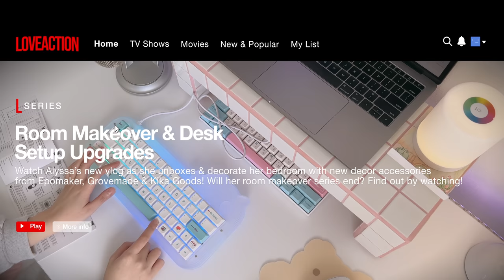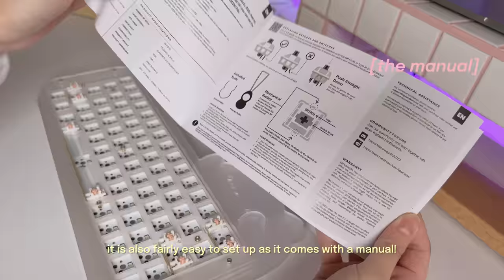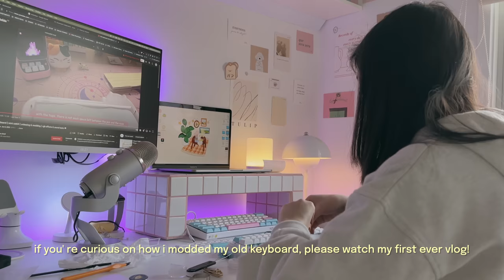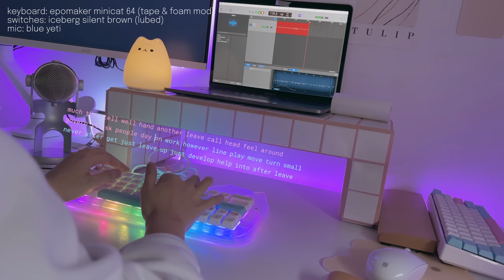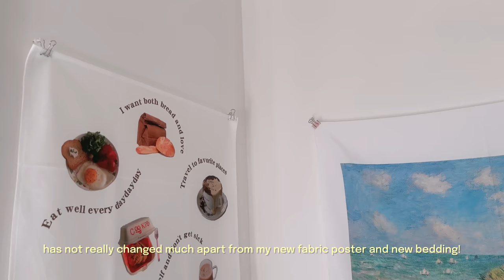room makeover & desk setup upgrades 🐶 cute keyboard, desk accessories, aliexpress decor haul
💌  you have one special message ↓

hi! i’m back with another pastel room & desk makeover! i’m so excited to share with y’all my new desk accessories that i got from grovemade! their maple wood monitor stand, and wool desk pad has been a game-changer for my desk space! not only has it made my desk more aesthetic, it’s also very ergonomic!

epomaker has also helped me out with my mechanical keyboard game by letting me try out their minicat 64 keyboard kit! it pairs really well with their iceberg silent brown switches and sushi keycaps set (i am OBSESSED)!

and finally, i hope you guys enjoy my unboxing of kika good’s zoe universe blind box set - which character is your favourite?

anyways, hope you enjoy the vlog! see you again soon

love,
alyssa ♡

also let me know if you do translate as i would love to credit you!

🕰 𝙩𝙞𝙢𝙚𝙨𝙩𝙖𝙢𝙥𝙨

🎧  𝙢𝙪𝙨𝙞𝙘
‣ Where I get my music! Use this link for 1 month free premium

🧸 𝙨𝙤𝙘𝙞𝙖𝙡𝙨
‣ main instagram: @loveaction

🎞  𝙛𝙞𝙡𝙢𝙞𝙣𝙜 & 𝙚𝙙𝙞𝙩𝙞𝙣𝙜
‣ editing software: final cut pro
‣ tile table @/skittystudio on ig
‣ monitor: msi md241pw 24’’
‣ monitor arm: locteck pro mount

credits:
Icons from Royyan Wijaya and Pixel Perfect